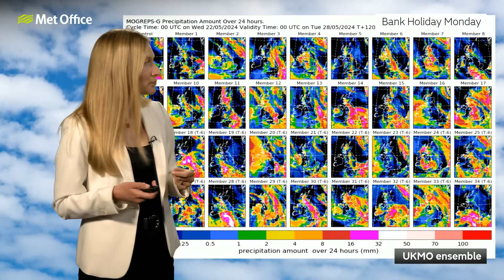10 Day Trend 22/05/2024 – Drier weekend to come – Met Office weather forecast UK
After a particularly wet couple of days, the weather will turn that much drier by Friday. The best day of the bank holiday will likely be Saturday as it turns more unsettled from Sunday from the west. However by next week, the Azores high could bring drier weather to the south and east in particular.

Bringing you this weekend’s weather forecast is Annie Shuttleworth.